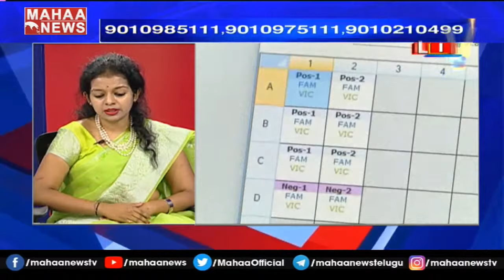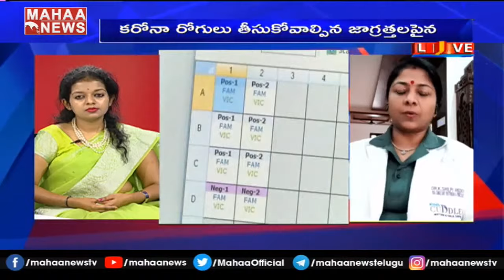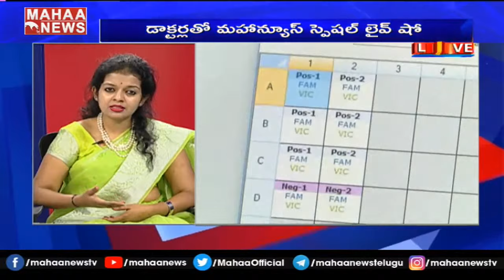పిల్లలకి కరోనా వస్తే మెంటాలిటీ ఎలా ఉంటుంది.. ఎలాంటి జాగ్రత్తలు పాటించాలి | Hello Doctor | MAHAA NEWS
పిల్లలకి కరోనా వస్తే మెంటాలిటీ ఎలా ఉంటుంది..  పిల్లలతో ఎలాంటి జాగ్రత్తలు పాటించాలి | Hello Doctor